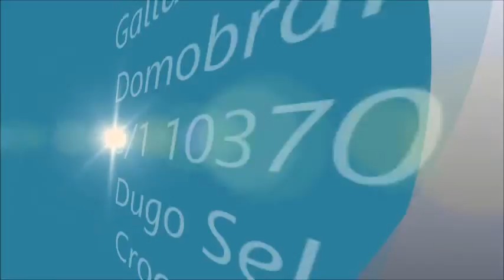Elves Edvin Gallus-0008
Gallus Plus, with its products is in the range of global companies in the field of animated characters for use in exhibitions, exhibits, decorations shopping centers, ..
Their technical characteristics, size, color, simple and elegant design, make our animated figures as the perfect way to your room, showroom, ,..and the perfect way to bring your shop and its window display to the attention of the public.
The entire range, so far, includes more than 200 different models taking into account the major seasonal celebrations such as spring, summer, autumn, winter, Valentine's Day, Easter, Halloween , Christmas, New Year .